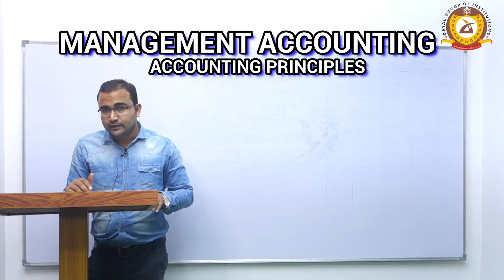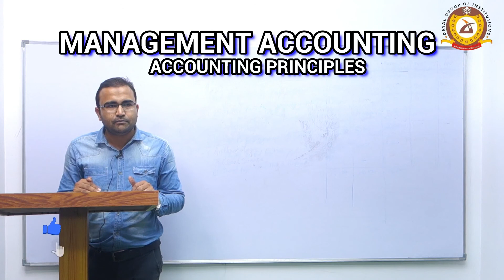Management Accounting | Accounting Principles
Dayal Group Of Institutions Provide online Tutorials for Management courses like MBA BBA & B.COM (Hons.)